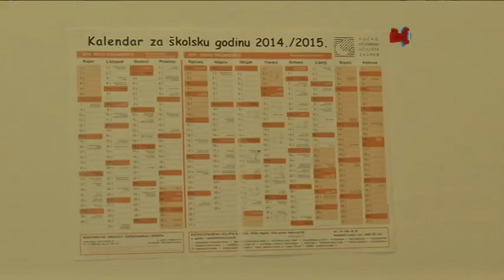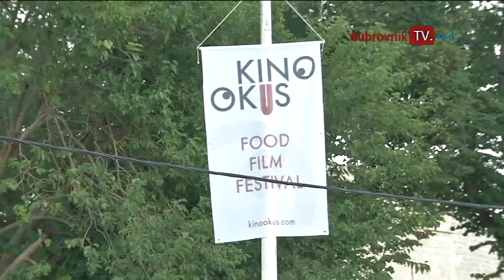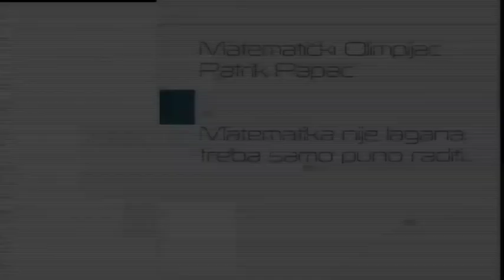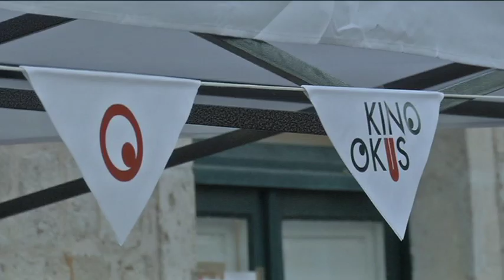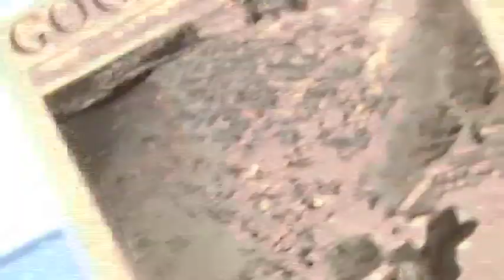Novi format: Početak školske godine, Kinookus i Papac